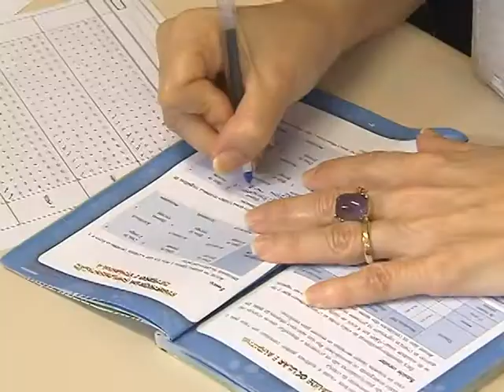Campanha Nacional de Vacinação contra o sarampo e a paralisia infantil começou neste sábado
NBR NOTÍCIAS - 10.11.14: Começou, neste sábado (8), a Campanha Nacional de Vacinação contra o sarampo e a paralisia infantil. A expectativa do Ministério da Saúde é imunizar 12 milhões de crianças até o dia 28 de novembro. O objetivo da campanha é manter a erradicação da paralisia infantil e garantir a eliminação do sarampo no país. O próximo dia de mobilização nacional, para reforçar o alcance da campanha, está marcado para o dia 22 de novembro.